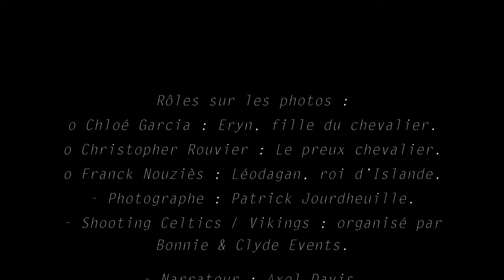Amour Maudit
Rôles sur les photos :
o Chloé Garcia : Eryn, fille du chevalier.
o Christopher Rouvier : Le preux chevalier.
o Franck Nouziès : Léodagan, roi d’Islande.
- Photographe : Patrick Jourdheuille.
- Shooting Celtics / Vikings : organisé par Bonnie & Clyde Events.
- Narrateur : Axel Davis.
- Montage : Patrick Jourdheuille.
- Texte : Chloé Garcia.

Prologue :
Il était une fois, dans une contrée au nord, sur une île aux histoires légendaires.
Là où l’hiver perdure, fendant les flots de son blanc duveteux.
Là où les sangs restent chauds, malgré les chants glacés des vents tumultueux.
Là où les épées croisent le fer, appelant les Dieux de leurs rayons lumineux.
Il était une fois une histoire, aussi froide et lumineuse que l'ère glaciaire.
Une fille, une guerrière, un cœur perdu.
Un père, un chevalier, à l’âme fendue.
Un homme, un roi, aux vœux déçus.
Il la veut, elle ne peut pas.
Elle le fuit, il la retrouve.
Le chevalier l’a vu, le roi le sait.
Il le poursuit, il l’attend.